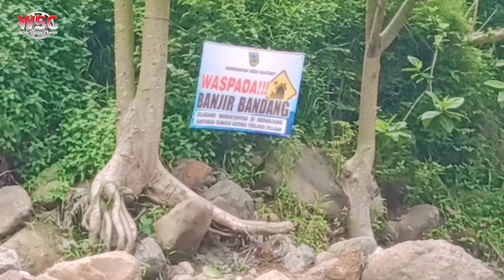Tempat Wisata Alam Murah Meriah Desa Rahtawu KUDUS